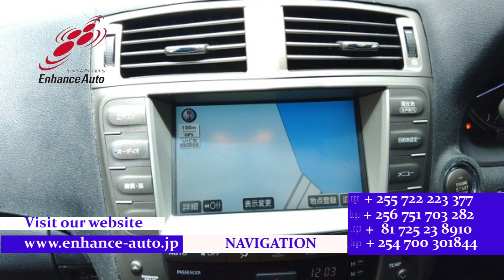2007/3 LEXUS IS IS250 VERSION I 286080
2007/3 LEXUS IS IS250 VERSION I Petrol 2500cc 147900km SEDAN / ALLOYS / SUN ROOF / LEATHER SEAT / FOG LIGHT / POWER SEAT / SEAT HEATER / NAVI / BACK CAMERA / SMART KEY / PUSH START / STEERING SWITCH / CRUISE CONTROL /